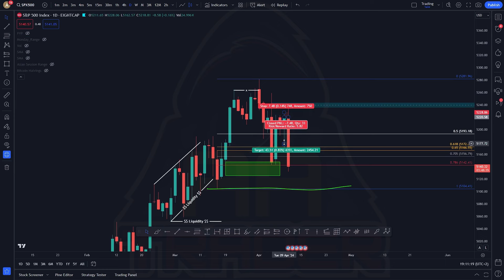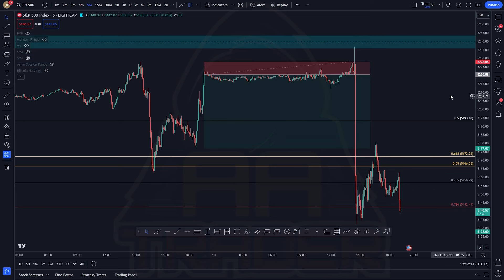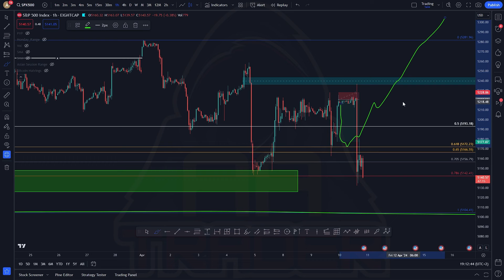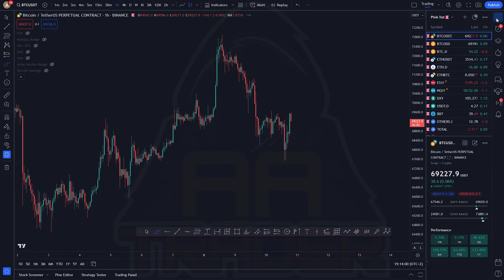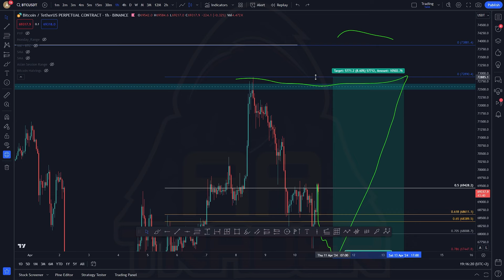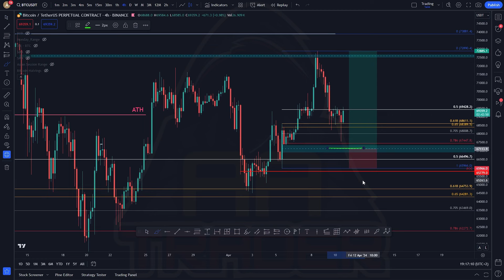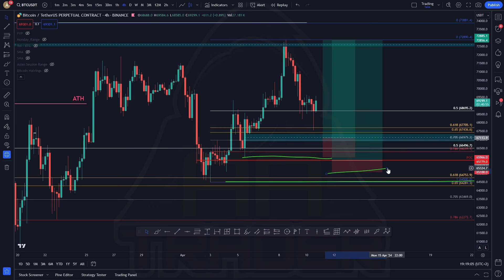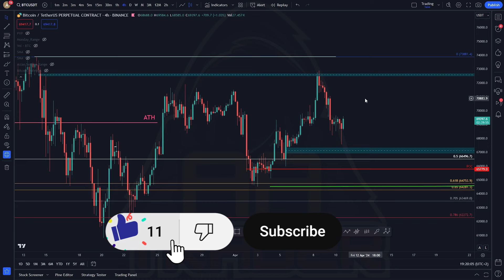Padáme 📉, co teď? ‼️BITCOIN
Ahoj,

SPOUŠTÍME DISCORD!

Drazí diváci, po roce točení jsme se rozhodli uveřejnit naší práci. Do této chvíle jsme provozovali uzavřenou skupinu traderů na discordu, kde jsme vypracovali souhrn legislativy ohledně krypta, postujeme zde události i novinky ze světa kryptoměn a také zde prezentujeme naší obchodní strategii, včetně signálů. Mimo jiné zde najdeš edukativní videa, slovník pojmů, či tě naučíme jak ochránit své prostředky. Nyní máš možnost se připojit i ty!

Kapitoly:
0:00 Úvod
0:30 Intro
0:50 SPX500 setup
4:40 Bitcoin očekávání
5:45 Hledání setupu
7:31 Hledání setupu
9:25 Události
10:15 Závěr
10:35 Outro

BTC - 1JBeGGGZZ6Y4N2K6xtHnksSpg8BWrdwbR9
ETH - 0x6a1b69b916a7425f7fa9bad39f8ba0e68404aba6
LTC - LeuCfaFcVRxZ9scBNBGekAZmA5dtATZTGv